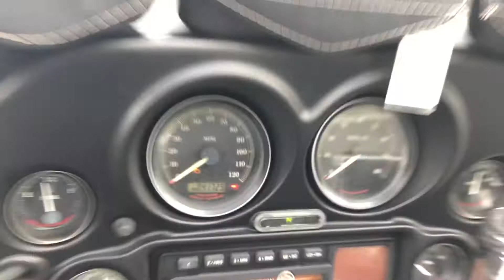2004 Harley Electra glide trike conversion kit